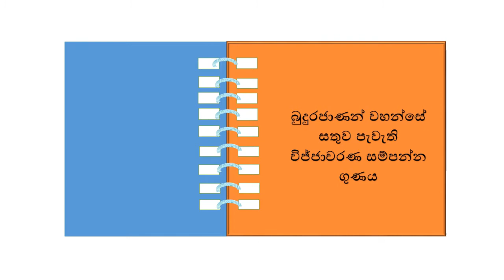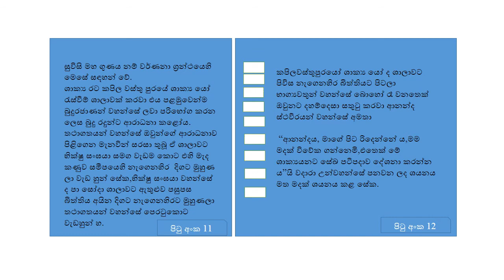බුදුරජාණන් වහන්සේ ගේ විජ්ජාචරණ සම්පන්න ගුණය